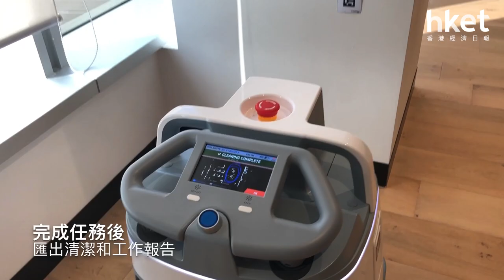AI教一次即認住路綫 軟銀推清潔機械人「Whiz」